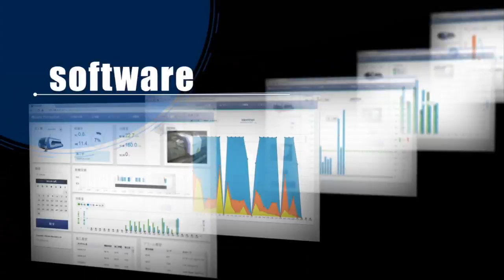Murata Machinery USA, Inc. - Fiber Laser LS3015FC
The LS3015FC Fiber Laser is a revolutionary, two-dimensional fiber laser that is designed for manufacturing operations that require high-precision cutting. Delivering sheet metal processing speeds of up to three times faster than similar models on the market, this machine is equipped with advanced technology to maximize cut quality, reliability, and productively. This machine is equipped with a rigid frame design for both high-speed and high-precision processing. For greater accuracy, optimized cutting conditions, and improved productivity, learn more about the LS3015FC Fiber Laser!

With over 80 years in the fabrication industry, Muratec understands the quality requirements of the sheet metal marketplace. The innovative LS3015FC fiber laser features unmatched operational flexibility and revenue generating benefits.

Murata Machinery USA, Inc. is a world leader in machine tool technology, automated material handling systems, clean room automation and textile machinery. The Muratec brand is synonymous with industrial automation and reliability across our extensive product line.